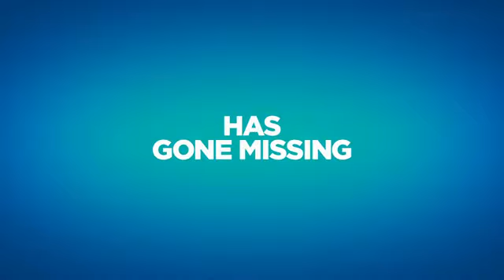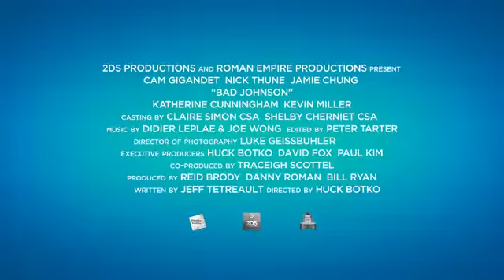За конец ответишь Bad Johnson